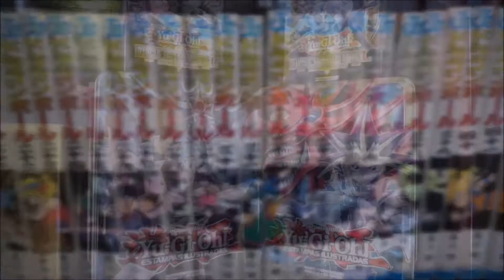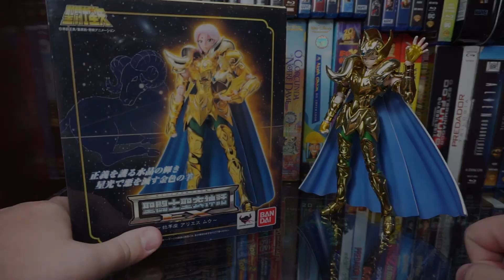Bandai OBJECT DE ÁRIES Cloth Myth EX Review BR - O Colecionário 008 (Parte 2)